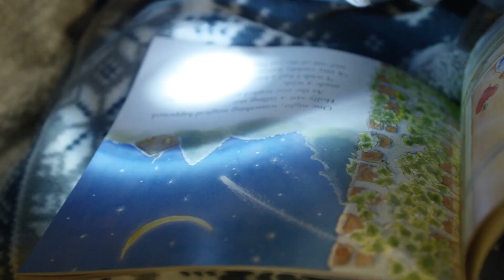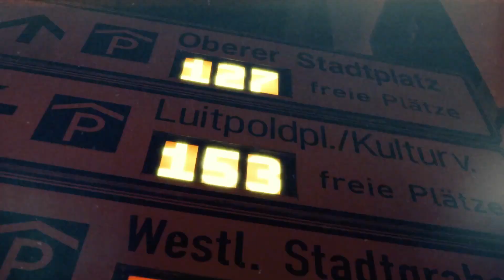Elevate Your Daily Activities with Music, At Home Work